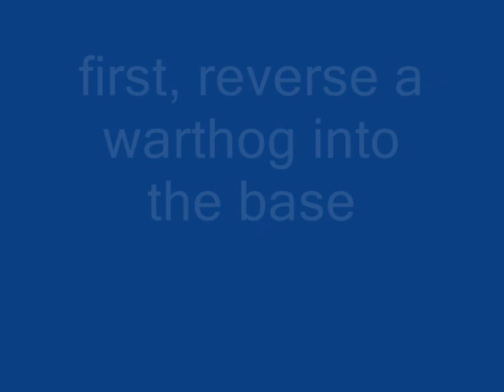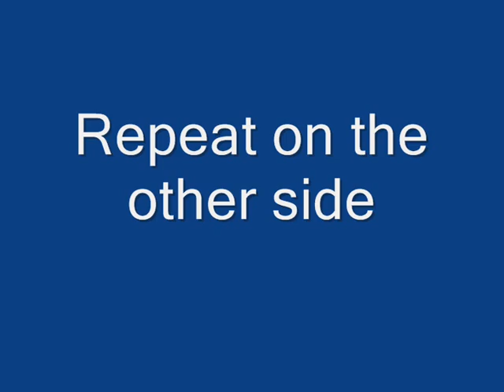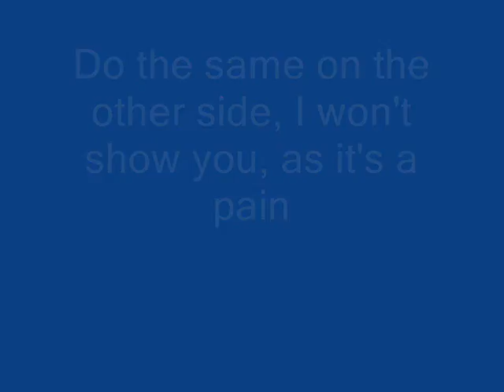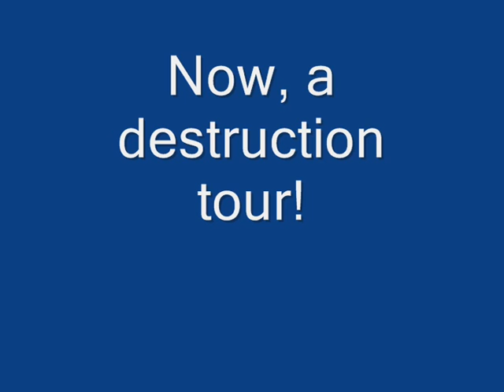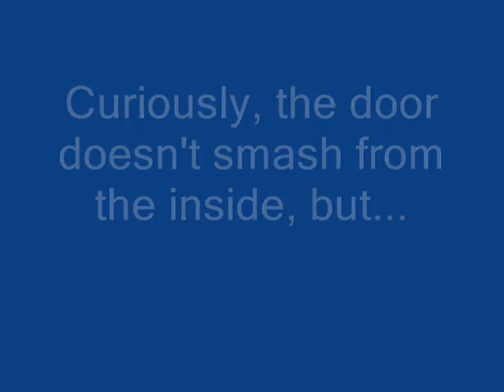How to fortify Blood Gulch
A brief video explaining how to fprtify your Blood Gulch bases for CTF and such likes. Yes, you can use the turrets on top of the doors. Just go to the top of them, flip, and enter gunner seat. It's best to have a team camp inside for you.
Note: This has never been tested. Don't come running to me if it doesn't work. Oh, and don't use the turret on the back door, it'll just fall down.